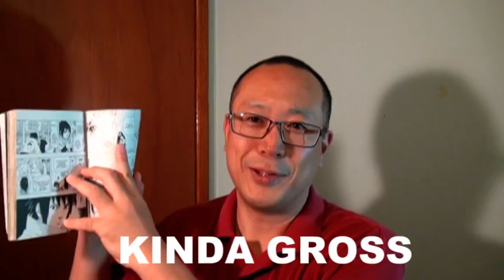ナルトの英語40 ナルト英語版62巻の20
90ページ

KINDA GROSS.

日本語版ナルトでは、『なんか、キモイね．．．』と書いてあります。

KINDAとは、口語で、正しくは　KIND OF。意味は、 ほとんど、大体、やや、など。
副詞句ですから、形容詞や動詞の前に付けます。

GROSSは、全体のと言う意味もあります。ネット/グロスのグロスですね。
また、下品な、野卑なと言う意味もあります。今回は、その意味で使っています。

鬼灯水月（ほおずきすいげつ）が、蛇に変形した薬師カブトを見てのセリフです。

蛇に変形って、やはりキモイですよね！！